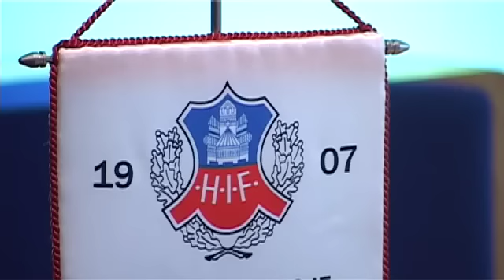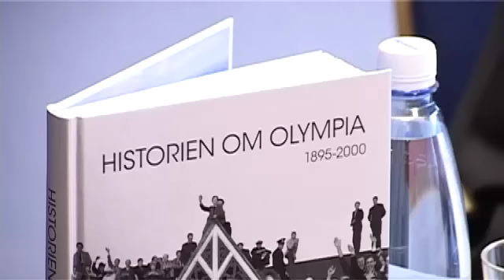HIF:s nye tränare får själv köpa spelare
HIF:s nye tränare - Conny Karlsson - får titeln manager och det innebär att han också får ett ekonomiskt ansvar för spelarinköpen.